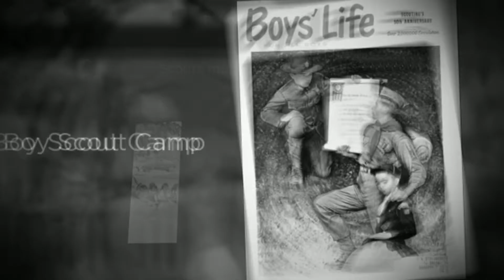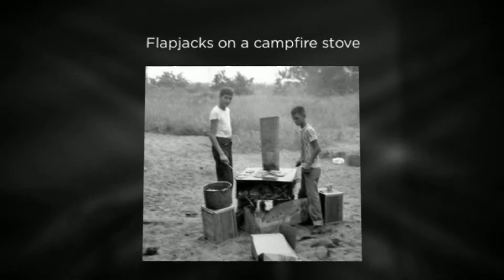Bruce - Boy Scout Camp & Parade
Late 1940s in Northville, MI